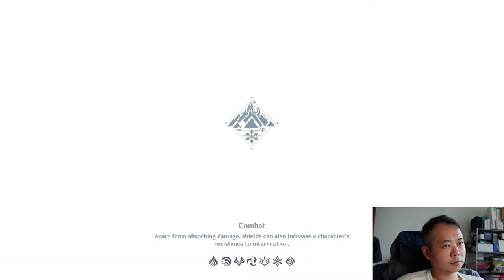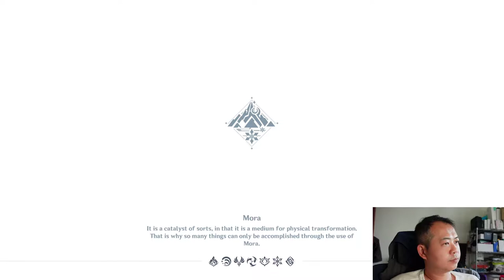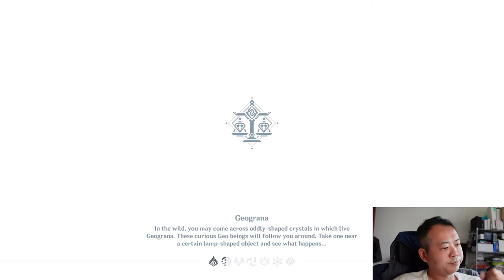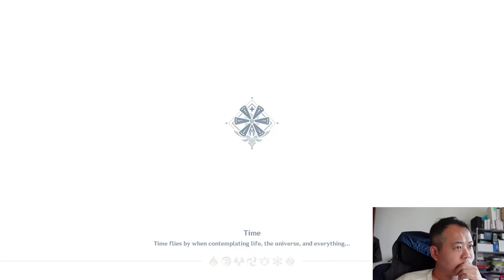Old Man Play Genshin Impact for the 35th time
Leisure playing, no aim.
Explore new grounds.

Old gamer, trying to play this game with no hindsight or reading up. Isn't this how games are supposed to be played? Self exploration?